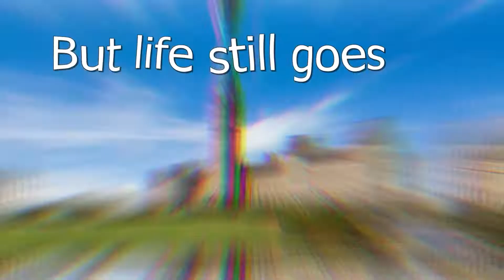AIPP program selection for 2019 and 2020 in NOC code 5241: Graphic Designers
Good day ladies and gentlemen, this is IRC news and I am Joy Stephen, an authorized Canadian Immigration practitioner bringing out this Data Analysis release from Helsinki Central Station in Finland. Today is the 1st  of June, 2022.
This video may be of interest to foreign nationals and Canadian temporary residents working in Graphic Designers with NOC code 5241 jobs. We are talking about the AIPP program selection in 2019 and 2020 which will give you some understanding on the number of people being selected in this NOC category for the AIPP program each year.
In 2019, a total of 14 jobs in NOC 5241 was processed for Canadian Permanent Residence and in 2020, a total of 0 jobs in the same NOC was processed. We have seen an appreciative reduction in intakes in 2020 from 2019 figures  because the pandemic was raging in 2020 and the vaccinating the population was important. We expect the numbers to increase in the coming years.
The total number of people selected under the AiPP program in 2019 was 5380 and in the year 2020 the first year where you can see the impact of the global pandemic, the total number reduced to 3234. The 2021 numbers should be coming out soon.
Please subscribe to this channel for more Canadian Immigration data analysis and Immigration information and if you want to become a Canadian Permanent Residence, you can learn more by attending the Free online YouTube videos posted From all of us from IRC news and the Polinsys team we thank you for watching!